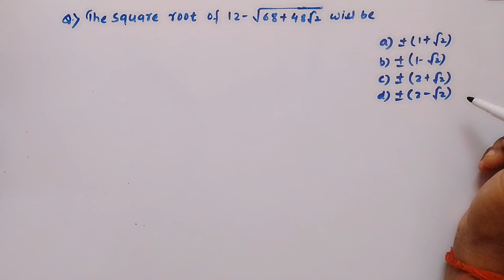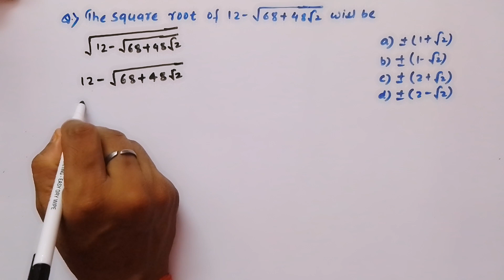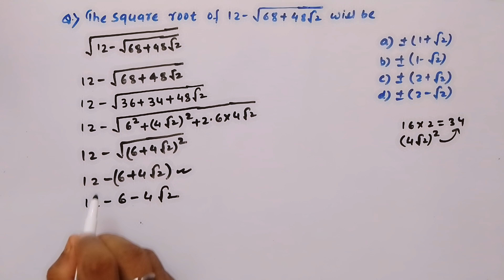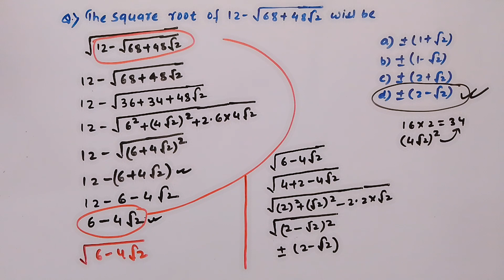The square root of 12-sqrt(68+48*sqrt(2)) will be ...| iitjee nimcet mca important questions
The square root of 12-sqrt(68+48*sqrt(2)) will be ...[NIMCET Assignmnet-19]
(a) ±(1+sqrt(2))
(b) ±(1-sqrt(2))
(d) ±(2-sqrt(2))

Ans :  (d) ±(2-sqrt(2))